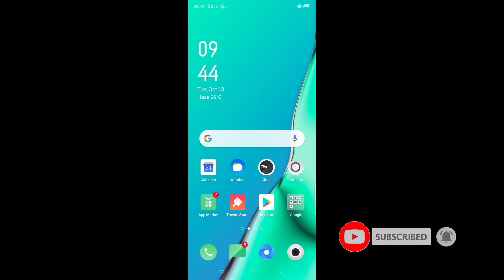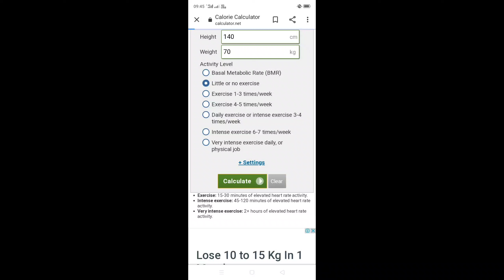How to calculate calories || how many calories you need in a day || calories kaise count kare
Hi guys i hope you are fine all .
today's topic so recommend video for all of you .
how to calculate how many calories you need in a day.
how many calories for weight loss diet plan
how many calories for weight gain
how many calories for weight maintenance
so if you need this you can choose ur requirement as per .
Google Calculator calories
it is so simple way to know ur calories count to easy way .
i hope it is very helpful for you .
you can follow me on

any questions or queries to email